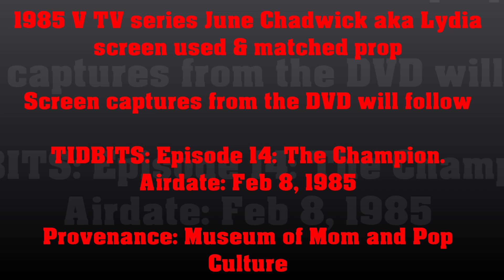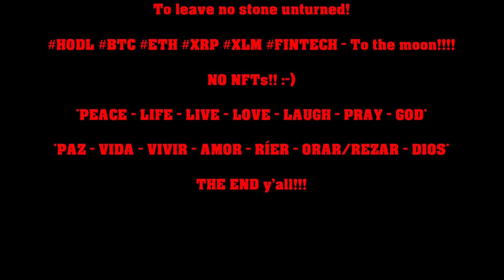1985 V TV series June Chadwick Lydia SCREEN USED Visitor handcuffs Ep. 14 The Champion (Peek Inside)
1985 V TV series screen used acrylic handcuff worn by the character Lydia by the beautiful actress June Chadwick. Alien V for Visitor. 100% SCREEN USED handcuffs Episode 14 The Champion. Just a beautiful piece of TV history memorabilia even if used for this single episode. Enjoy that is left. Much more to come.